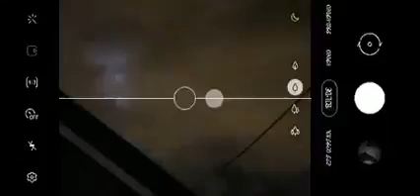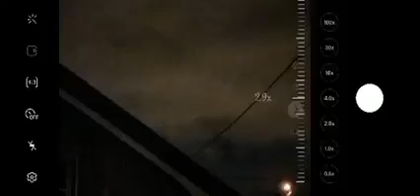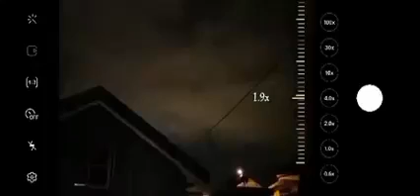Two Angels Original Video Miracles In Heaven At date-08/20/2021,Time 11:30 pm